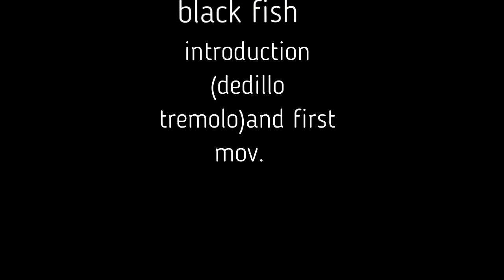The Little Black Fish for Solo Guitar / Sirus Malakooty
Introduction & 1st movement; based on a story by Samad Behrangi; London; 1988